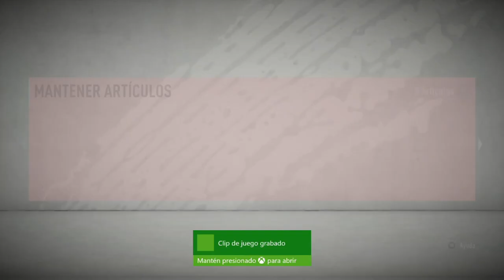RECOMPENSAS DE FUT CHAMPIONS || CAMINANTES DE LA COPA LIBERTADORES!! || FUT 20